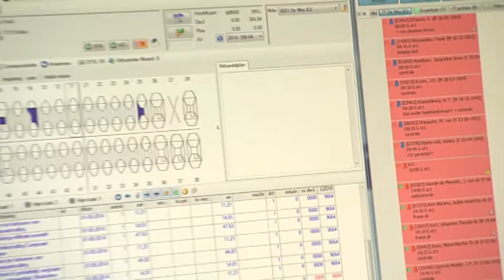Met Biodentine kan een mogelijke wortelkanaalbehandeling voorkomen worden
Reportage Medical Travel - RTL 4 -
Met Biodentine kan men voortaan  vaak lange, onaangename en dure wortelkanaalbehandelingen voorkomen en de tand aldus vitaal houden.  Hoe? Bekijk de video